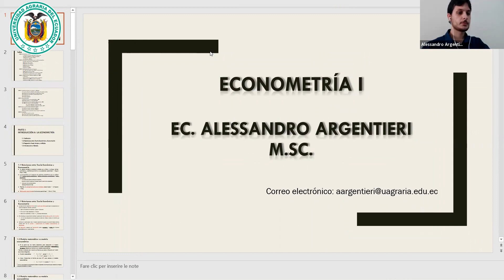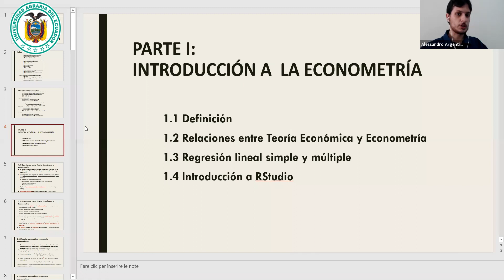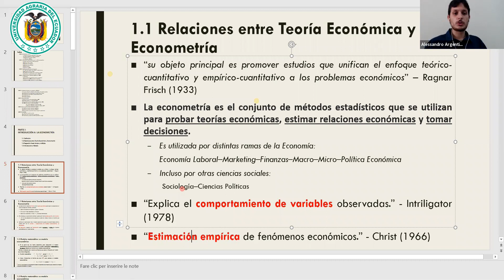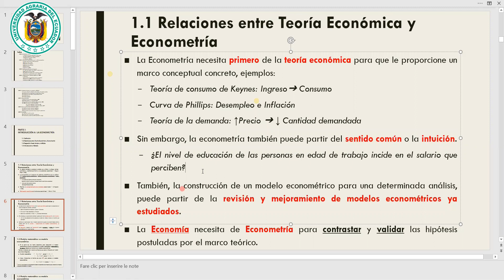Econometría 1 - Clase 1 - Introducción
Clase virtual del día 11/05/2020
Universidad Agraria del Ecuador- facultad de Economía Agrícola
Docente: M.Sc Alessandro Argentieri